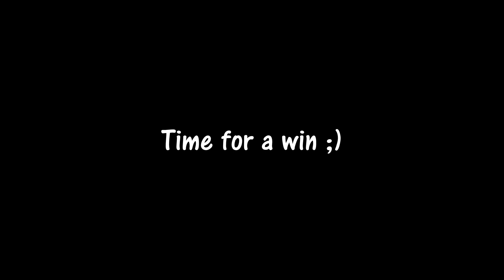$500 KNIFE IN APEX LEGENDS!!! Apex Legends Knife Gameplay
Some funny knife kills and some EZ CLAPS :)